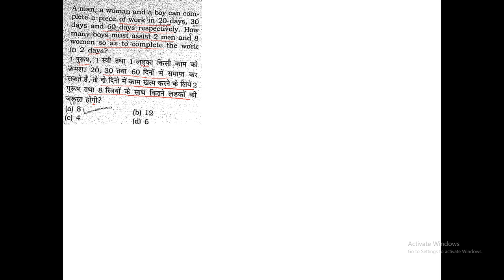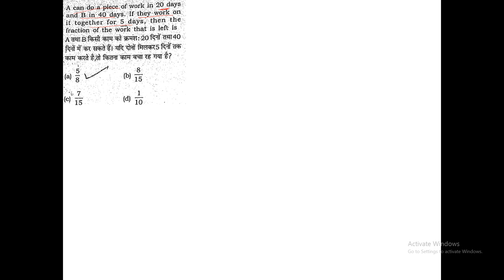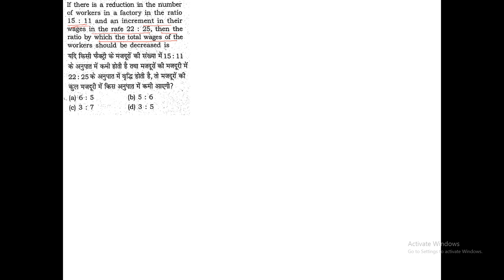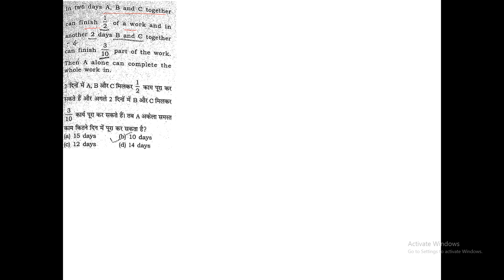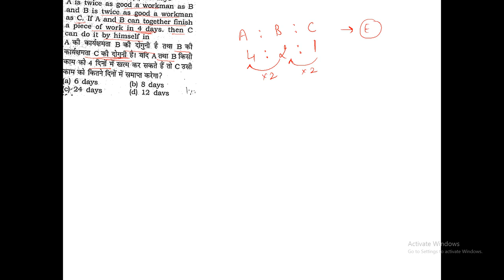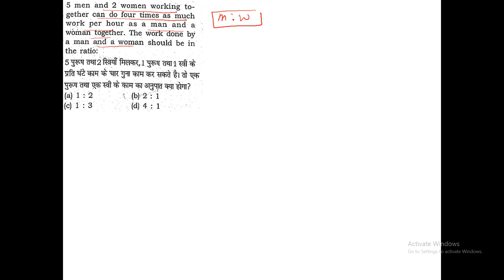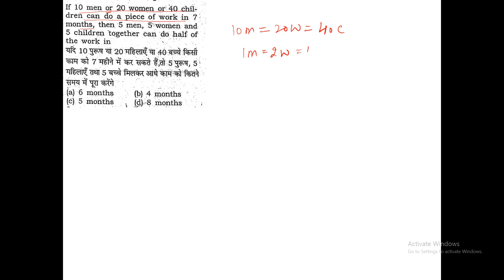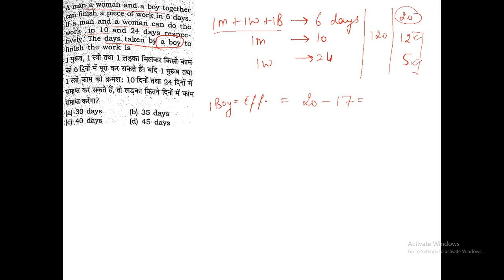Time & Work Part 2 | 7300+ Math Book Rakesh Yadav Solution | By Rakesh Gaat Sir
In This Video you will get solution of Rakesh Yadav 7300+ Book both in Hindi and English

rakesh yadav 7300 maths book solution time and work,
rakesh yadav 7300 maths book solutions algebra,
rakesh yadav 7300 maths book solution mixture and alligation,
is rakesh yadav class notes enough for ssc cgl,
rakesh yadav class notes time and work in hindi,
rakesh yadav class notes time and work in english,
upsssc class notes rakesh yadav,
rakesh yadav class notes video,
rakesh yadav class notes math video average,
rakesh yadav math video time and work class notes,
rakesh yadav class notes time and work part 3